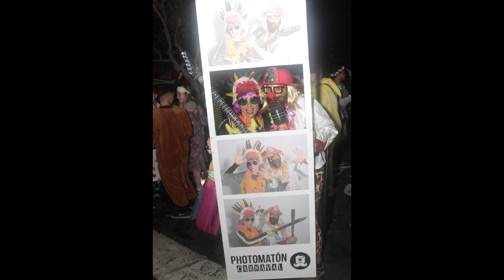Carnavales Arrecife 2018